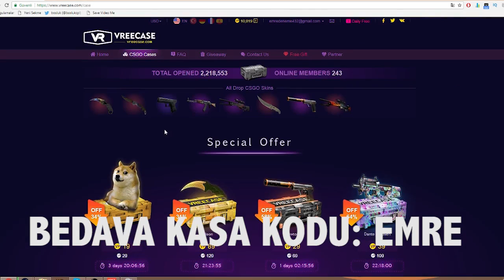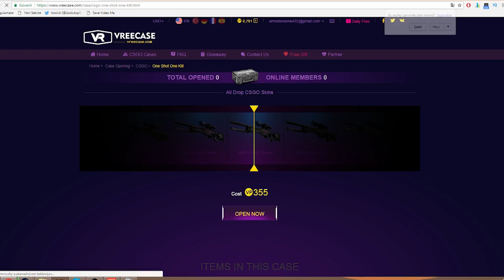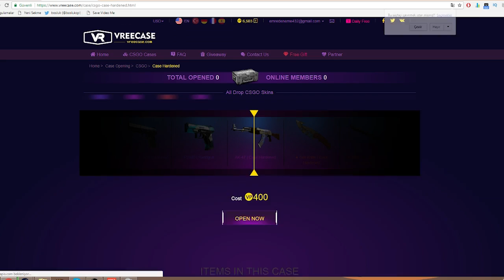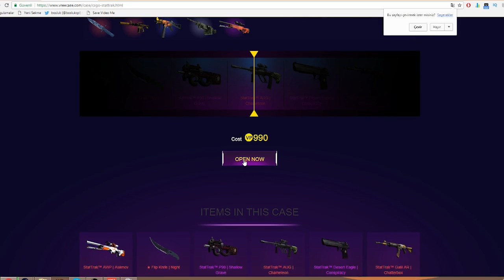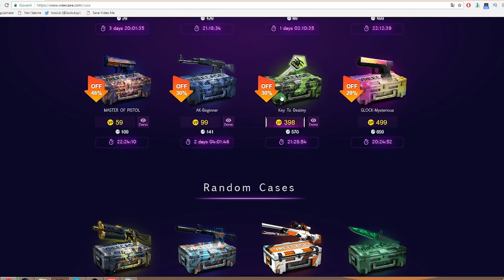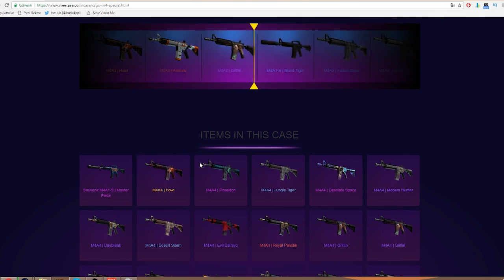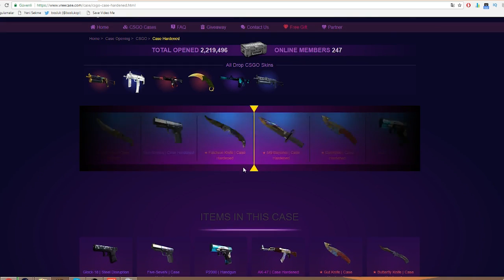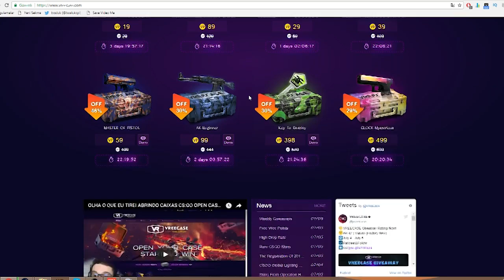DRAGON LORE İSTİYORUMM ! ÜCRETSİZ KASA AÇMA (vreecase.com)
Bedava kasa açma kodu : emre
BEDAVA KASANIZI AÇMAYI UNUTMAYIN :)